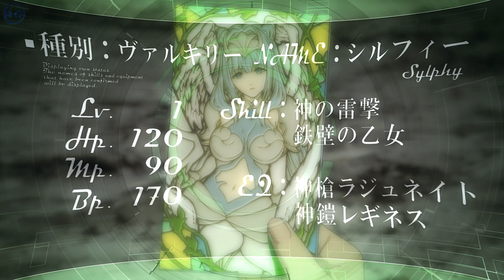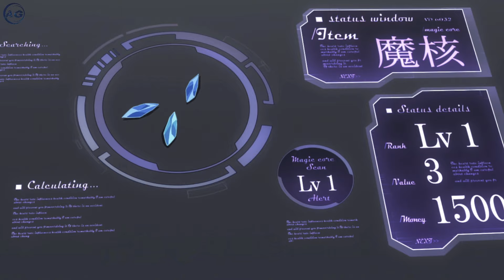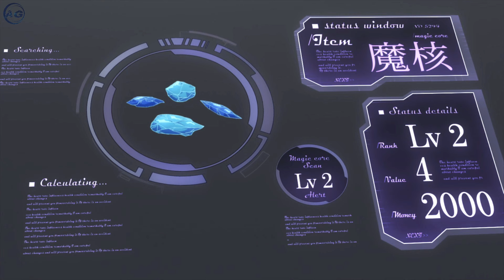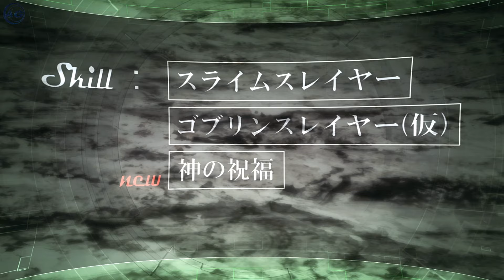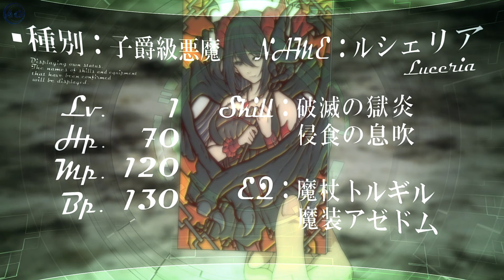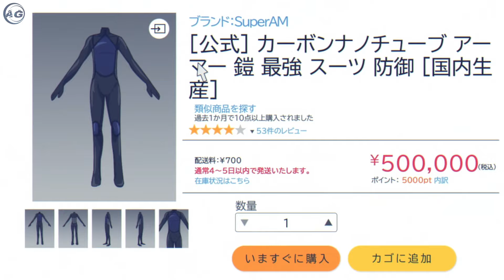Weak Boy Summons a Demon and Angel as His Companions Who Grants Him Epic Powers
Weak Boy Summons a Demon and Angel as His Companions Who Grants Him Epic Powers / Anime Recap

New Anime Summer 2024
Anime Name:
Mob kara Hajimaru Tansaku Eiyuutan
A Nobody's Way Up to an Exploration Hero

Part 1 00:00
Part 2 08:16
Part 3 15:49
Part 4 26:02
Part 5 34:45